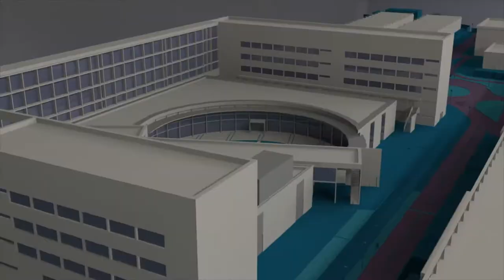Premio nacional Ragalo para Livia Guillem - Noticia @UPVTV, 21-05-2018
'Mediación artística, mujeres y violencia de género' es el título del Trabajo Fino de Grau (TFG) de Livia Guillem. Un TFG de premio. Ha recibido el premio nacional Ragalo que otorga la Universitat de València. Livia Guillem ha utilizado el arte para trabajar con mujeres que han sufrido violencia de género. Mediación artística para mejorar la auto estima y la superación de las mujeres. Ha trabajado con las asociaciones Alanna y Lilit y ha plasmado la experiencia en su trabajo final de grado.